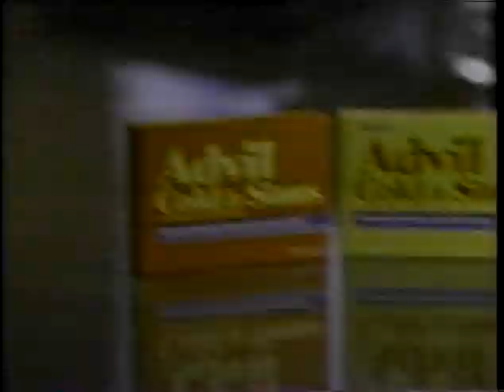(1997) Advil Commercial (Nolan Ryan)